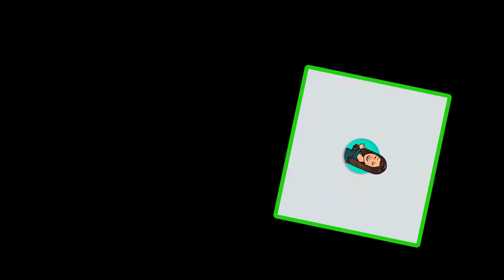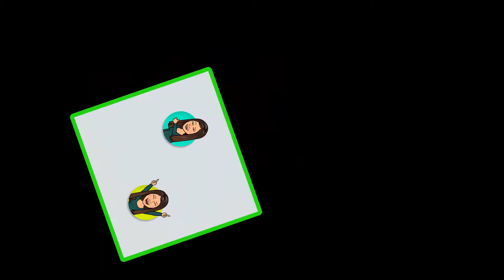Bitmoji Dice Roller